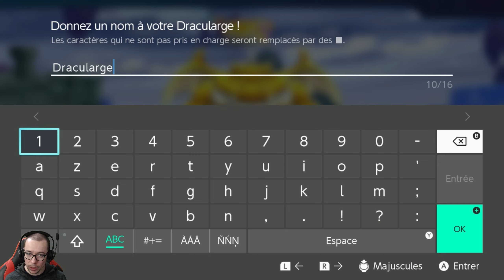DRAGON QUEST MONSTERS : LE PRINCE DES OMBRES #22 - LE SECRET DE L'ÉVOLUTION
DRAGON QUEST MONSTERS : LE PRINCE DES OMBRES